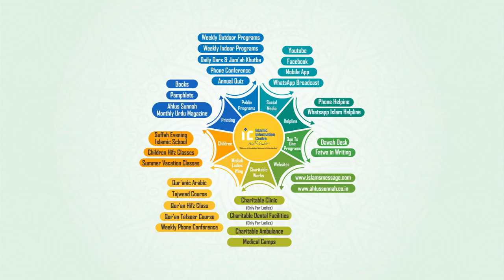Diploma In Shariah Studies New Course Announced By Zaid Patel IIC Mumbai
Our Activities:
* WWW. YOUTUBE.COM/ISLAMICINFORMATIONCENTRE
* PHONE CONFERENCE
* ANNUAL QUIZ COMPETITION
* 5 TIMES SALAH & JUMMA
* ISLAMIC HELPLINE
* MISBAH
* ISLAMIC PAMPHLETS
* ISLAMIC BOOKS